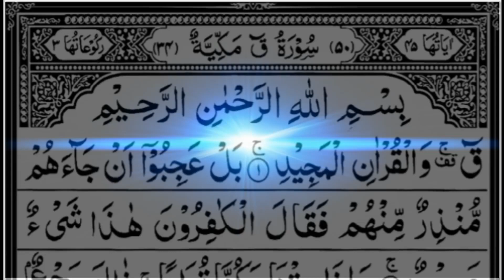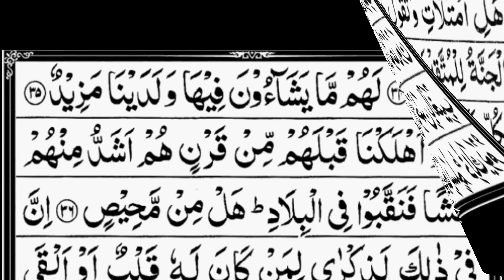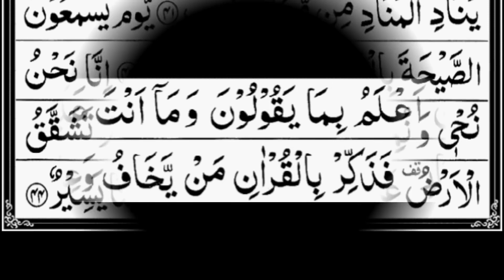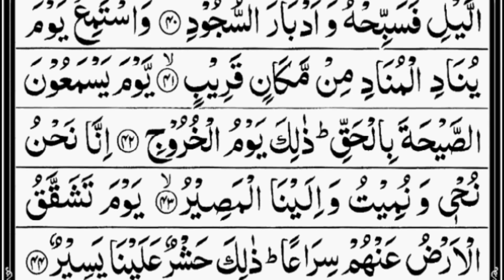Surah Qaf By As Sudais Mishary Al Afasy Al Ghamdi Ash Shuraim Ali Abdur Rahman With Text